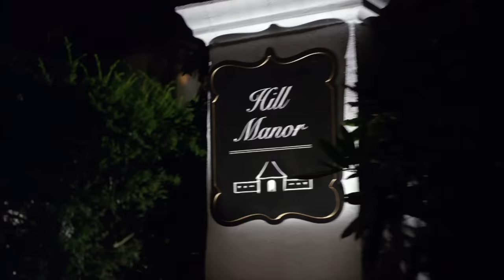Alice In Wonderland Syndrome | Royal Pains | MD TV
A woman is found to be suffering from 'Alice In Wonderland Syndrome' , a condition that alters your perception of objects and body parts.

From Royal Pains Season 1 Episode 12 'Wonderland' - Hank treats a woman suffering from hallucinations; Divya and Raj fret over their engagement party; Jill questions her feelings for Hank when Charlie moves back in with her.

Royal Pains (2009) Dr. Hank Lawson is dismissed from his job after he is wrongly accused for the death of a hospital benefactor. He meets Boris, who advises him to become the resident doctor of the resort owned by him.